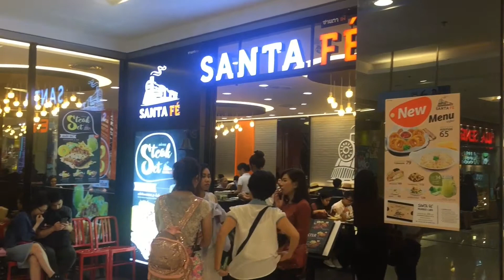Santa Fe Central World Bangkok Thailand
For a simple and budget friendly steak house, check out Santa Fe at Central World, Bangkok, Thailand. I definitely enjoyed my pork chop! hahhhahaha

Follow me ;-)